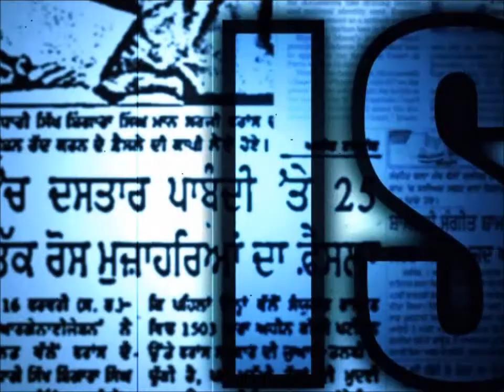Sonia Ahmed interview with PTC Punjab Part 6 Final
Sonia Ahmed interview with PTC Punjab Part 6